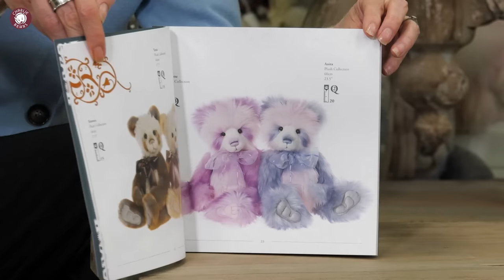Isabelle Collection 2023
It’s official, here is the Isabelle Collection from our new 2023 Clock Tower Collection! Some of these bears are available to purchase or pre-order on Charlie Bears Direct or with your local retailer right now.

In this video, Charlie & Will give you an overview of this part of the collection ahead of an exciting year. If you’re new to Charlie Bears, we release these collectable bears gradually throughout the year across four quarterly periods between now and March 2024. This is to help all our collectors get a chance to adopt the bears and characters they fall in love with.

In the weeks to come, the Bearcubs and Charlie will be sharing a video taking you through the bears and characters available in Q1 and Q2 of this collection year, with another video showing bears coming in Q3 and Q4 coming soon. Our aim is to give you a more detailed look at all the pawsome bears and characters as much as we can.

If you’re excited and want to know more now, you can purchase a Collectors Catalogue on Charlie Bears Direct. You’ll be able to see when characters will be released to help you plan your collection in 2023.

Make sure you follow our social channels on Facebook, Instagram, Tik Tok, and YouTube to see future videos about this collection as we release them.